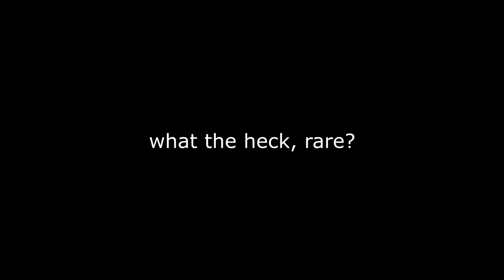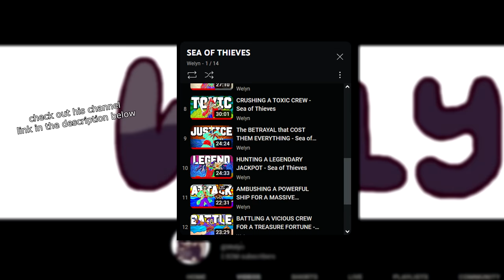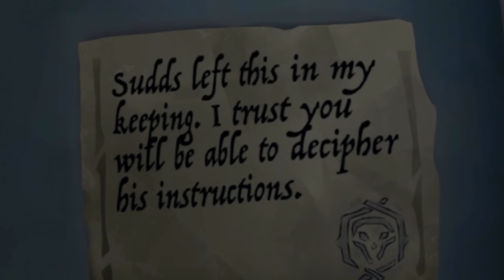Chasing a SALTY Reaper in Sea of Thieves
The battle between Runners and Chasers is a tale as old as time. There is no joke I could crack about Running Reapers that hasn't already been made but what I can do.. Is to partake in the chase.

In today's, very special Episode of the Sea of Tales, Welyn, Brandon and I go out to participate in some Season 8 PvP as well as a good ol' fashion Running Reaper chase.